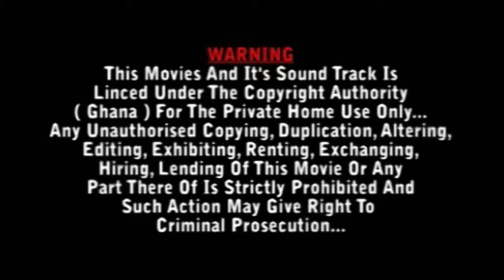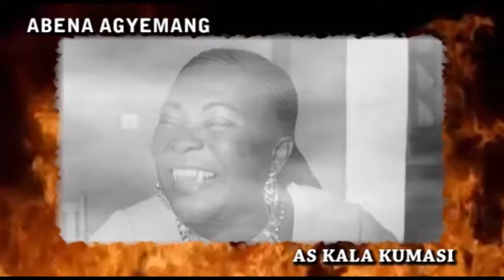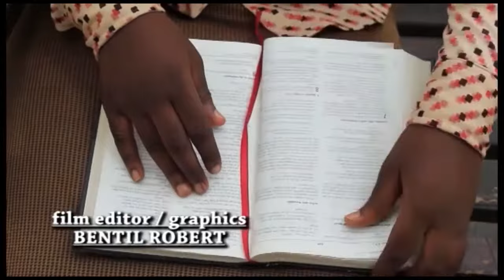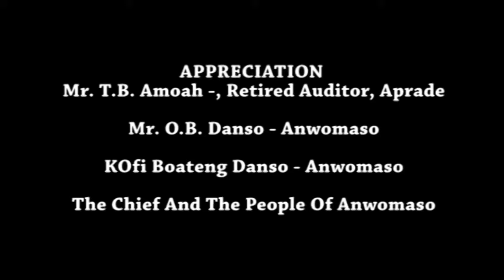BAYIE AHAYEN - CLARA BENSON - AWUNI - NENE LIKEE -0 KUMAWOOD TWI MOVIE